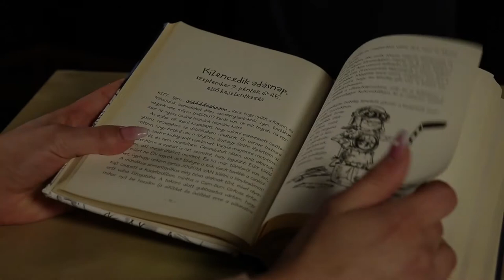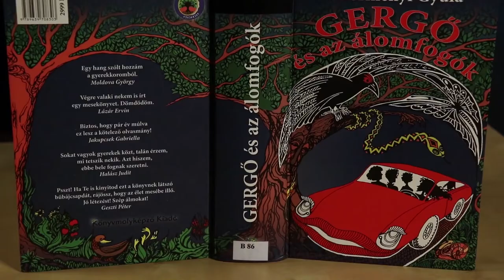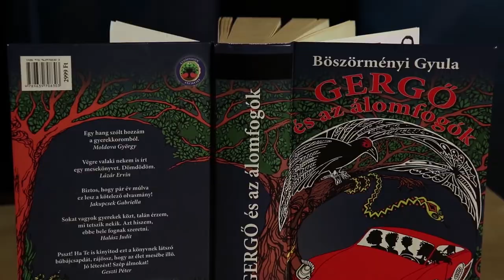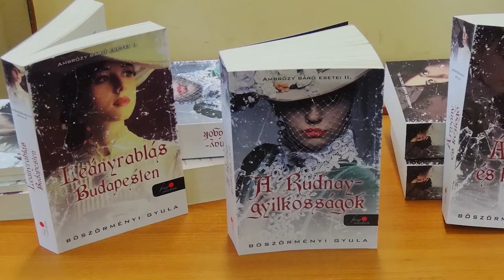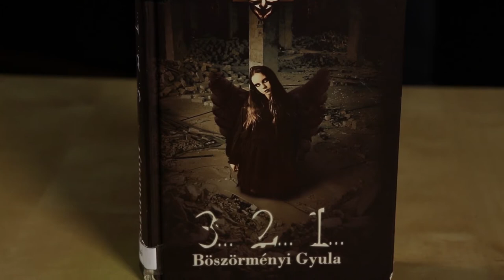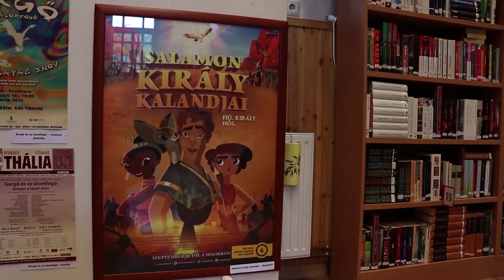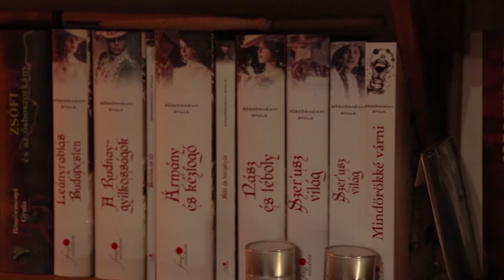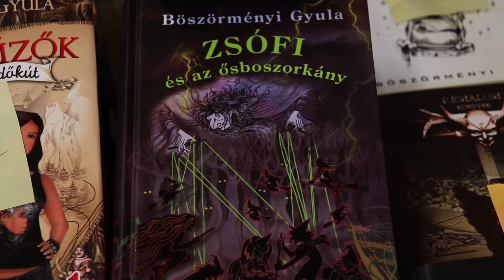Az ember, aki történetmesélésre született: Böszörményi Gyula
Böszörményi Gyula, József Attila-díjas író szerint vannak olyan emberek, akik arra születtek, hogy történeteket meséljenek.

Készítették: Andruskó Evelin, Giljon Alexandra, Kuli Orsolya, Nagy Sándor